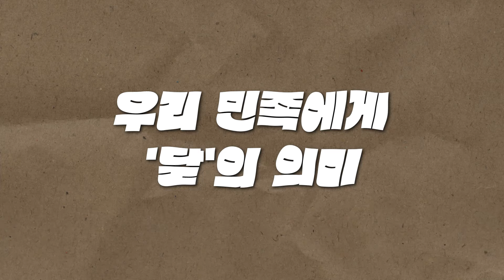정월대보름에는 이 노래지!｜임진모의 시대와 노래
【임진모의 시대와 노래】
정월대보름에는 이 노래지!

00:00 인트로
00:12 김부자의 '달타령'
00:35 우리 민족에게 '달'의 의미
00:52 신민요가 성장하지 못한 이유
01:33 '신민요'의 전성기
01:56 '신민요'가 지금은 없는 이유